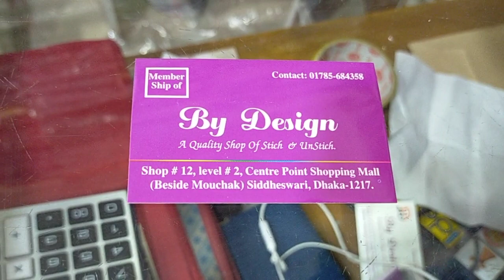দেখে নিন ৫৫০টাকার মধ্যে লং, সেমি লং, শর্ট টপস, সেন্টার পয়ন্ট শপিং মল।